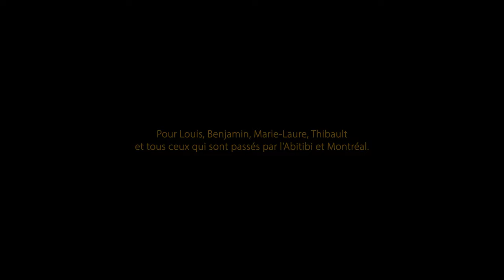Mon retour au Québec / Film de voyage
Début 2022, je suis retournée un mois et demi au Québec. Depuis la pandémie, je n'étais jamais repartie à l'étranger seule. Alors que le voyage est ma raison de vivre, je ne trouvais plus de raison pour partir, trop enfermée dans mon quotidien. La pandémie m'a donnée des racines que je ne désirais pas.  J'ai pris tout mon courage pour prendre l'avion, faire un voyage, retourner à Montréal et en Abitibi, rencontrer de nouvelles personnes et renforcer des amitiés avec d'autres. Voici un court récit mélangeant mes images de cette échappée et les mots qui me sont venus dans l'avion.

Et je suis aussi sur TikTok : @Sophie_chft